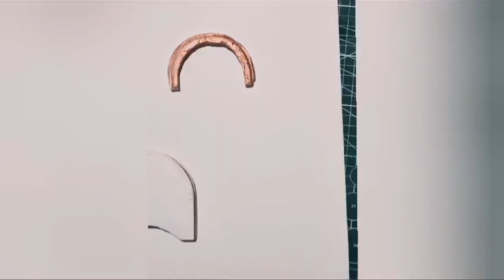Grater for Şimal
Credits
Fixperts: Sude ATILMIŞ
Fix Partner: Şimal
Tutors: Can GÜVENİR, Ece Sıdıka GÜÇER, Özge DEMİRBAŞ,
Melik Kemal SABUNCU
Education Institute: Yaşar University
Date: January 2023
Country: Türkiye